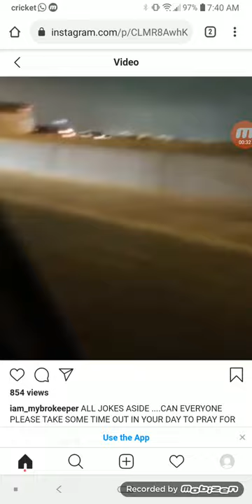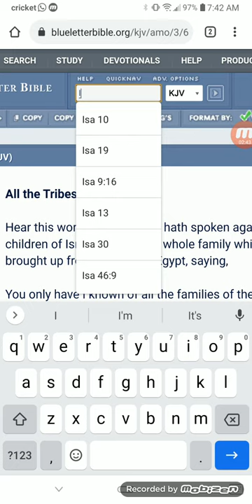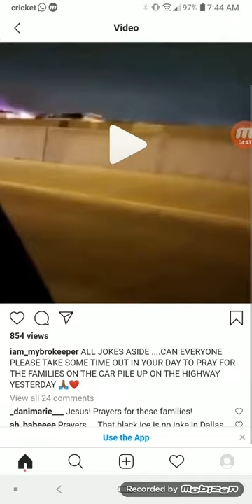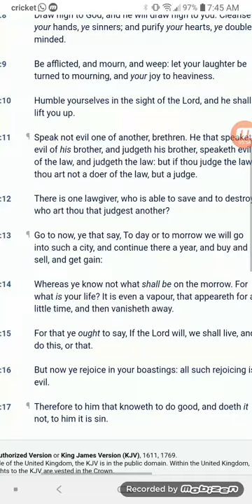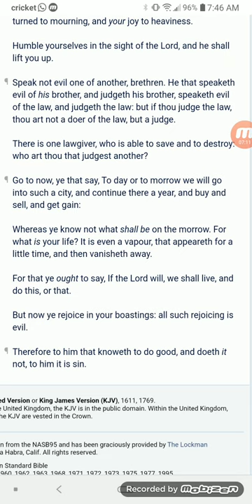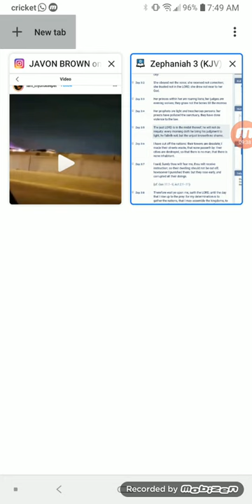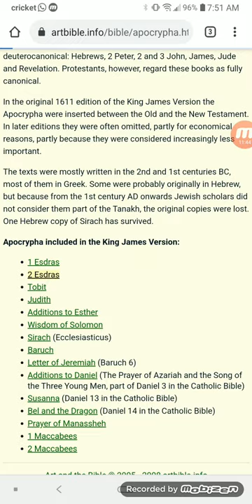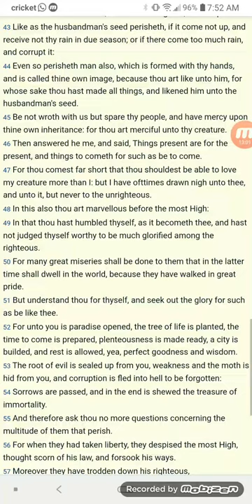Fear The LORD: Deaths & Injuries After 130+ Car Pile Up In Texas